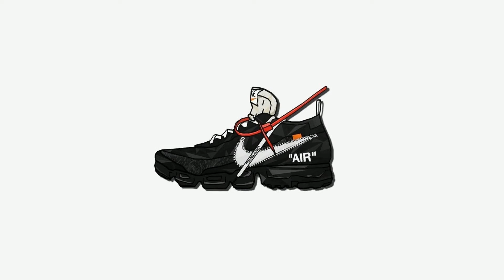[FREE] Freestyle Type Beat - "Attack"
Бит доступен бесплатно только для некоммерческого использования!

Бит доступен для выкупа